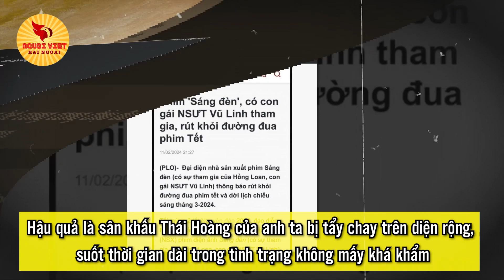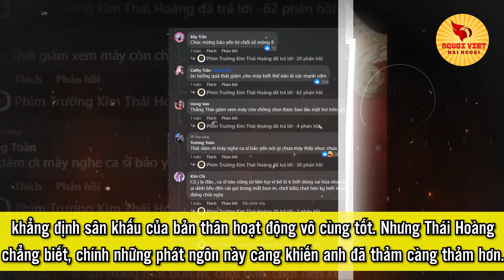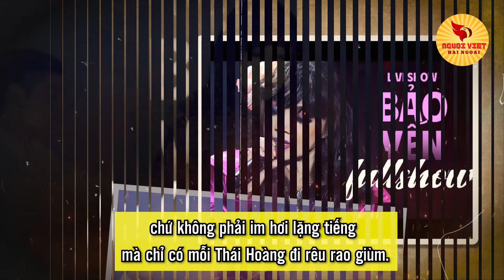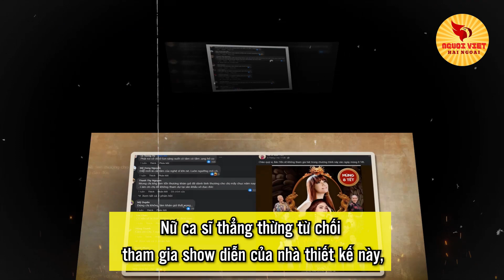Danh ca Bảo Yến phải HUỶ SHOW để XIN LỖI khán giả vì drama Thái Hoàng | Người Việt Hải Ngoại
Cách đây không lâu, Thái hoàng tung tin rằng sẽ có một mini show của Bảo yến được diễn ra tại TPHCM với giá vé là 500 nghìn, được gửi tận nhà. Chuyện sẽ chẳng có gì xảy ra nếu Thái hoàng không phải là người có những phát ngôn lùm xùm liên quan đến việc chửi mắng những người bênh vực Hồng Loan.

Danh ca Bảo Yến bị khán giả tẩy chay vì ủng hộ Thái Hoàng, bất ngờ huỷ đêm diễn xin lỗi khán giả